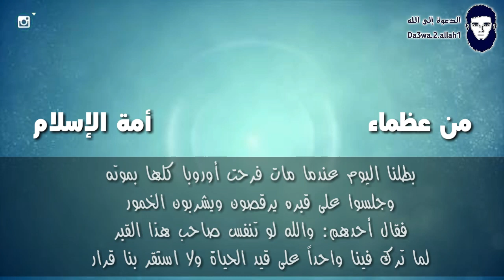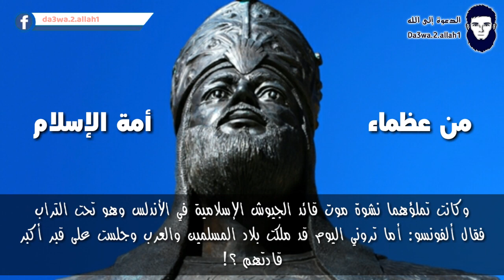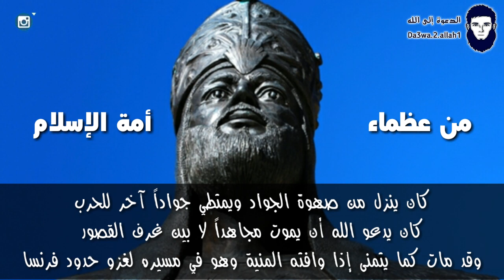الحاكم المسلم الذي أرعب أوروبا كلها وفرحوا فرحا شديدا لموته